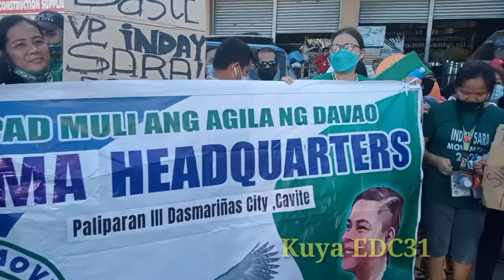BINULABOG NI PLETHORA ANG GENERAL TRIAS CAVITE ITO NA ANG PANALO BBM SARA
Para updated kayo sa lahat Ng video at survey